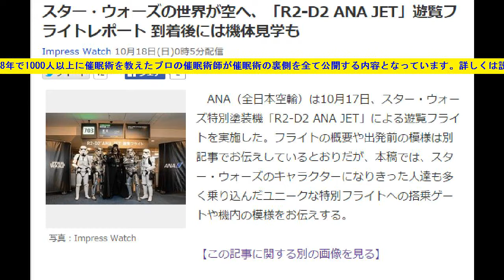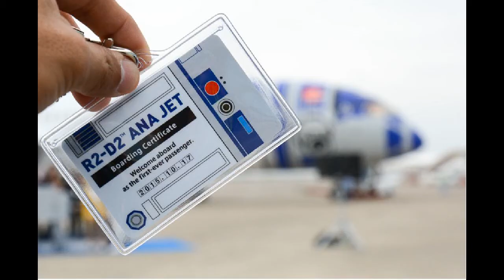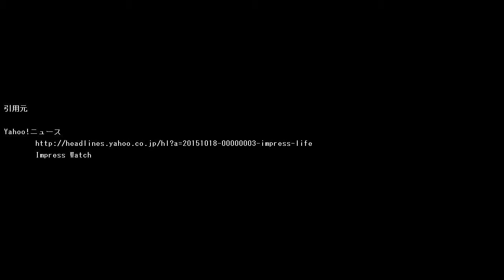スター・ウォーズの世界が空へ、「R2 D2 ANA JET」遊覧フライトレポート 到着後には機体見学も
■ヤラセの真実

※期間限定で無料公開です。

テレビでもよく扱われますが、

少し不思議に思いませんか？

「こんなのヤラセだよ！」

と思いながらも、

あなたもテレビにかじりついて

最後まで見ちゃったりしますよね？

視聴率が取れる　＝　興味がある

そうなんですよ。

あなたと同じく、

ヤラセと思いながらも

みんな、興味深々なんです！

「本当のトコロはどうなの！？」

みんな、真実を知りたがってるから、

最後まで見ちゃうんです。

では、何故ヤラセと思うのでしょうか？

その理由は簡単です。

テレビでは、

「上手くいったところ」しか

放映していないからです。

いいことばかり話してる人って、

逆に胡散臭いと思ったことないですか？

これと同じことなんですよ。

上っ面のいいとこだけ見せるんじゃなく、

他の部分もさらけ出したほうが、

「現実味」があります。

その現実味が「信用」につながります。

催眠術は本物かどうか。

ぜひ、あなたの目で確かめてみてください。

■ヤラセの真実

催眠術は、魔法ではありません。

百発百中ではなく、

かからない時はあります。

どんなプロでも、

10人いたら2～3人は

かけることができないと言われています。

裏を返すと、

10人中、7～8人は催眠にかかる

というのが事実です。

そして、ありとあらゆる場面で

「心理学」「言語学」「催眠療法」などと

名前を変え、活用されています。

催眠は科学です。

科学的根拠に基づいて作られた技術です。